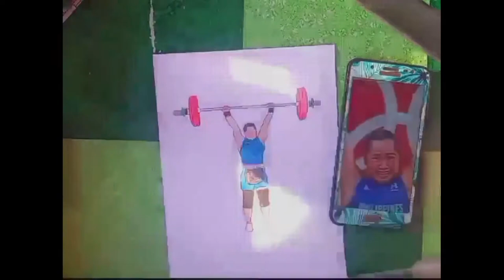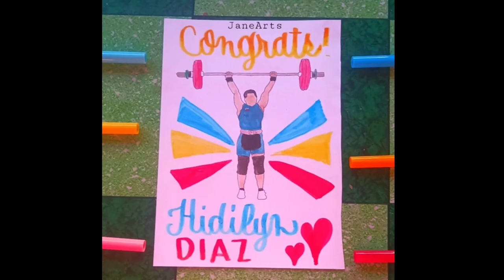Hidilyn Diaz Fan Art/Gold Medalist OLYMPICS 2020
This Channel is All about Arts,Tutorial,Lifestyle music ATBP

Lets be friends in my

If u want to be Part of Nella's Family
Just click this